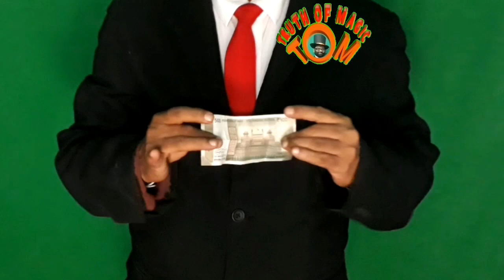77.Secret of obedint currency magic trick by truth of magic,ummalathur rajeev.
Hi..magicians ..Revealing the secret of an easy magic trick obedient currency. In this video, TRUTH OF MAGIC reveals the secret of this easy magic trick and explained by magician ummalathur rajeev.

You can find here more magic secrets:-

जादू के रहस्य . .
stage magic ,
coin tricks ,
dove magic tricks ,
money magic,
rope magic ,
ball magic tricks,
multiplying magic tricks,
multiplying bottles,
egg magic tricks,
petal to egg magic trick,
magic trick by egg,
rope tricks,
bare hand flower production,
bare hand flower ball production,
मुँह से गेंद निकालनेवाला जादू सीखे
multiplying balls magic
Cigarette manipulation trick
vanishing card magic trick
Polka dot silk
finger ring and rope trick
silk and rope trick
cup and ball trick
cup and ball trick-2
rope penetrating through neck
rope penetrating through body
needle piercing through forearm
chain through neck
.. Easy to understand tutorials on all types of magic tricks.

Learn best magic tricks ... free online video tutorials by truth of magic and performed by magician ummalathur rajeev.